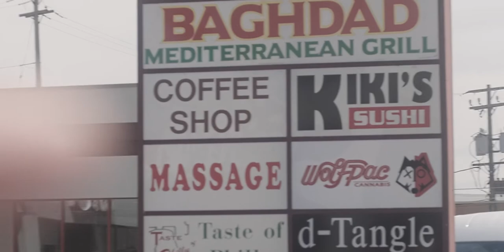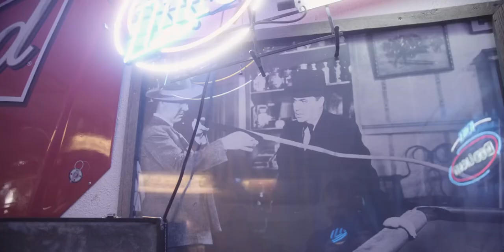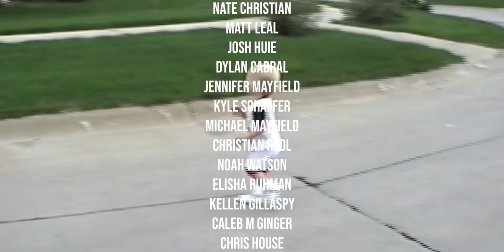Girl Teaches Me EPIC Bo Staff moves!! (Earth Groans tour vlog)